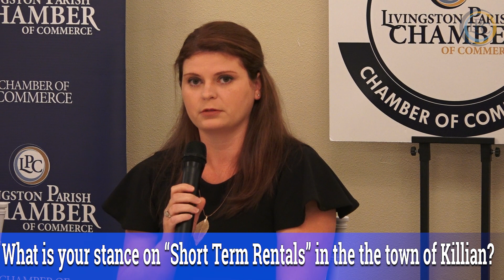Killian Candidates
Killian Mayor and Alderman Candidates were invited to participate a candidates forum on October 6, 2022.  Kenny Bayhi - Candidate for Mayor, plus Patrick Canal,  Kimberly Gill and Amanda Jacobsen - Candidates for Alderman attended and participated in the forum.